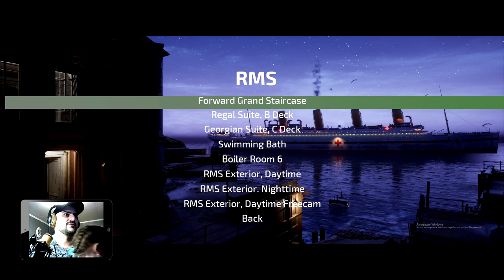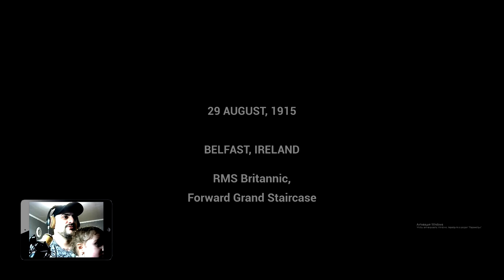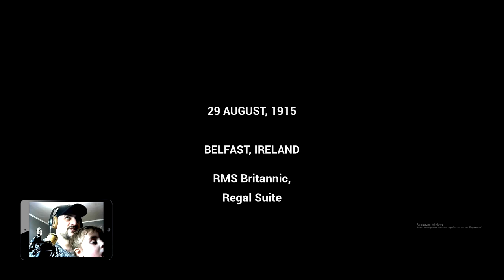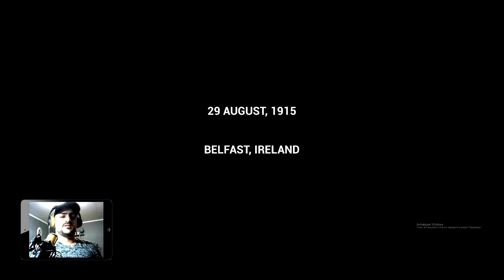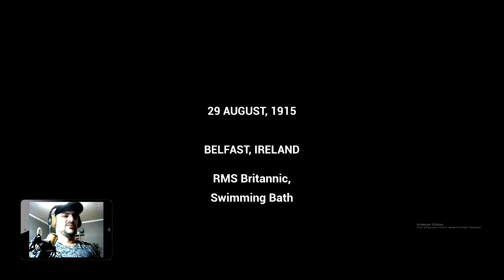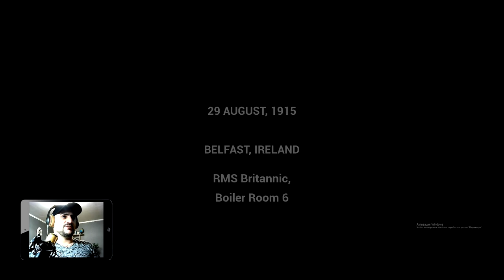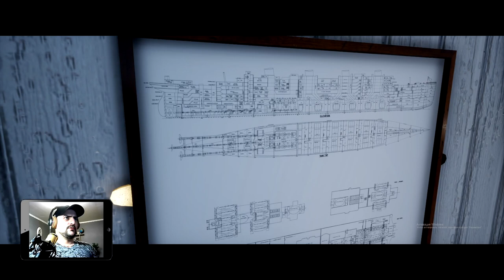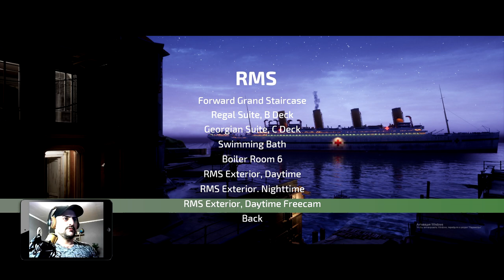Своеобразное прохождение игры " Британник: Хранитель Средиземноморья" от Alan Zar и Anutic. Часть 1.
Своеобразное прохождение игры " Британник: Хранитель Средиземноморья" от Alan Zar и Anutic.